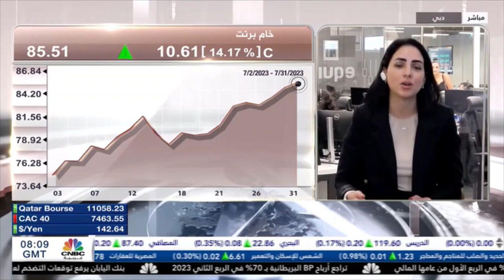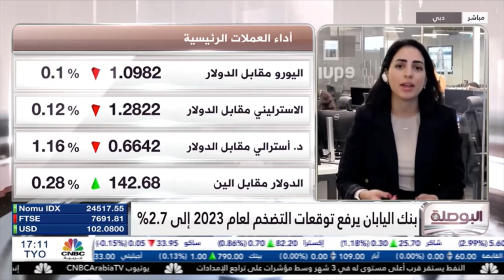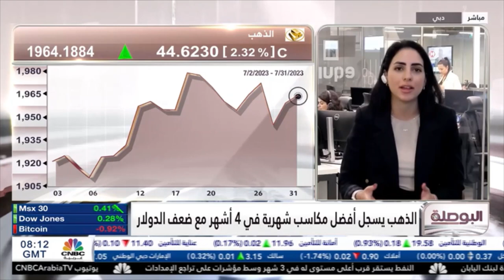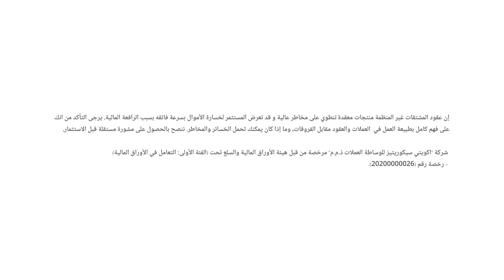كيف كان أداء الأسواق خلال شهر يوليو؟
- حققت مؤشرات الأسهم الأمريكية مكاسب عالية وشهدت حركة صعوديه بدعم من نتائج أعمال الشركات الإيجابية، وتفاؤل بإيقاف سياسة التشديد النقدي هذا العام.

- يتحرك خام برنت بالقرب من منطقة 85 دولار وخام غرب تكساس بالقرب من 81 دولار للبرميل بدعم من تراجع إنتاج أوبك بنحو 840 إلف برميل في يوليو.

- سجل مؤشر الدولار الأمريكي ارتفاعاً للجلسة الثالثة على التوالي، ويستكمل تحركاته فوق مستوى 101، بالتزامن مع تراجع الذهب الذي تراجع منذ بداية تعاملات اليوم إلى دون مستوى 1960 دولار للأونصة، ولكن سجل مكاسب افضل مكاسب شهرية في يوليو بنسبة أكبر من 2%.